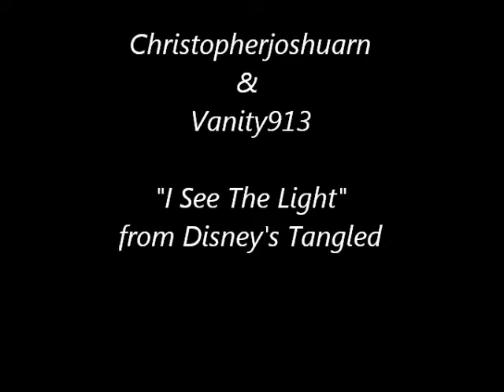"I See The Light" - Cover by Vanity913 and Christopherjoshuarn